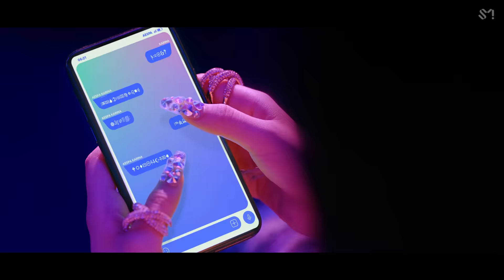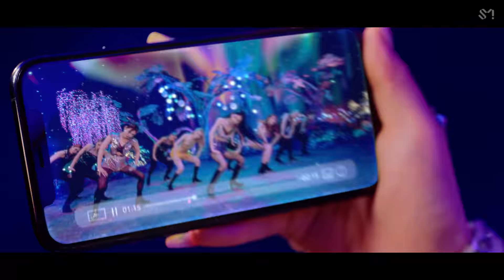aespa 에스파 'Black Mamba' MV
🎟️ aespa Showcase SYNK in LA! Tickets now on sale